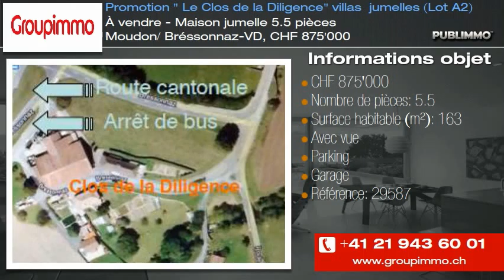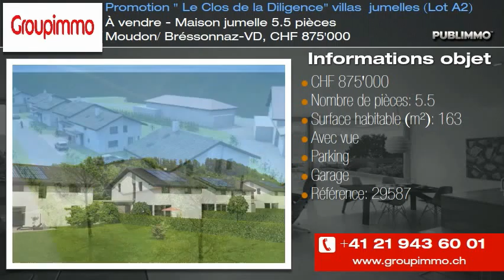À vendre - Maison jumelle 5.5 pièces Moudon/ Bréssonnaz-VD, CHF 875'000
_Nouvelle promotion à Moudon!  Le Clos de la Diligence. _

2 villas individuelles et 4 jumelles en un petit lotissement à Brossonnaz (cne de Moudon)

L'accès unique de cet ensemble résidentiel se fait par un chemin privé. Celui-ci desservira toutes
les habitations.
o La parcelle est divisée en 6 lots privatifs.

o Le terrain sur lequel seront édifiées ces villas se situe dans un agréable environnement
campagnard et villageois, il offre un bon ensoleillement et une vue dégagée plein sud.

o Chaque villa offre une surface habitable de 163 m2 env. et d'une surface utile de 70 m2 env. en
sous-sol pour une surface bâtie au sol de 81,5 m2 env. hors couvert à voitures